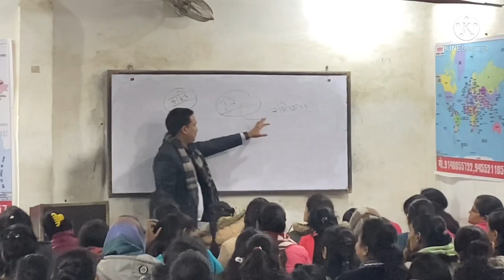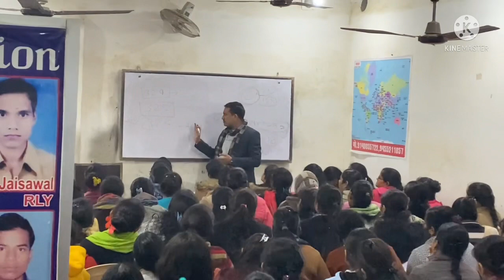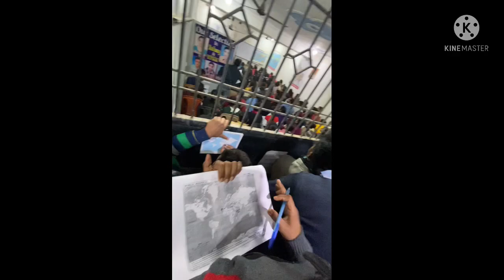offline batch run by veeru sir#